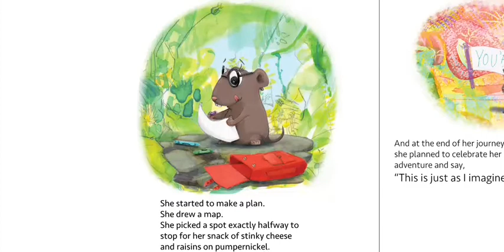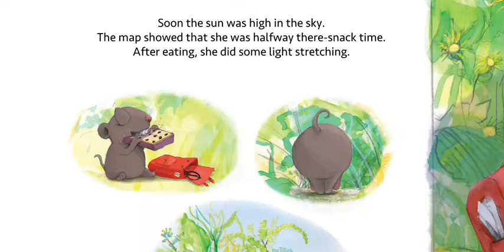ROCK AND VOLE by Jennifer Sattler Trailer